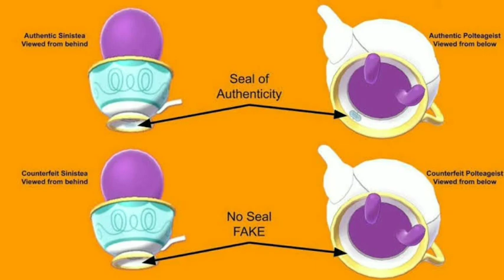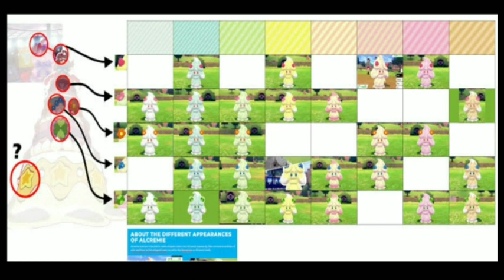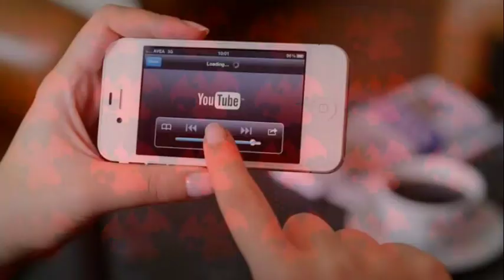TOP 7 POKEMON THAT CAN EVOLVE VERY HARDLY IN POKEMON SWORD AND SHIELD IN HINDI||BYIAMPOKETUBER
VIDEO FOOTAGE CREDIT: EROSLIKEGAMES

Hello dosto,aaj ki is video me hum baat karne wale hai top 7 Pokemon that can evolve very hardly in sword and shield matlab bahut mushkil se jo Pokemon evolve hote hai

C͓̽H͓̽E͓̽C͓̽K͓̽O͓̽U͓̽T͓̽ ͓̽M͓̽Y͓̽ ͓̽O͓̽T͓̽H͓̽E͓̽R͓̽ ͓̽V͓̽I͓̽D͓̽S͓̽

𝙋𝙤𝙠é𝙢𝙤𝙣 𝙞𝙨 𝙖 𝙢𝙚𝙙𝙞𝙖 𝙛𝙧𝙖𝙣𝙘𝙝𝙞𝙨𝙚 𝙥𝙪𝙗𝙡𝙞𝙨𝙝𝙚𝙙 𝙖𝙣𝙙 𝙤𝙬𝙣𝙚𝙙 𝙗𝙮 𝙅𝙖𝙥𝙖𝙣𝙚𝙨𝙚 𝙫𝙞𝙙𝙚𝙤 𝙜𝙖𝙢𝙚 𝙘𝙤𝙢𝙥𝙖𝙣𝙮 𝙉𝙞𝙣𝙩𝙚𝙣𝙙𝙤 𝙖𝙣𝙙 𝙎𝙖𝙩𝙤𝙨𝙝𝙞 𝙏𝙖𝙟𝙞𝙧𝙞 𝙞𝙣 1996, 𝙛𝙤𝙘𝙪𝙨𝙚𝙙 𝙤𝙣 𝙩𝙞𝙩𝙪𝙡𝙖𝙧 𝙘𝙧𝙚𝙖𝙩𝙪𝙧𝙚𝙨. 𝙋𝙊𝙆𝙀𝙈𝙊𝙉 𝙄𝙎 𝙊𝙒𝙉𝙀𝘿 𝘽𝙔 𝙎𝙃𝙊𝙋𝙍𝙊 𝙥𝙤𝙠é𝙢𝙤𝙣                 𝙖𝙗𝙗𝙧𝙚𝙫𝙞𝙖𝙩𝙚𝙙 𝙛𝙧𝙤𝙢 𝙩𝙝𝙚 𝙅𝙖𝙥𝙖𝙣𝙚𝙨𝙚 𝙩𝙞𝙩𝙡𝙚 𝙤𝙛 𝙋𝙤𝙘𝙠𝙚𝙩 𝙈𝙤𝙣𝙨𝙩𝙚𝙧𝙨 ( 𝙋𝙤𝙠𝙚𝙩𝙩𝙤 𝙈𝙤𝙣𝙨𝙪𝙩ā)